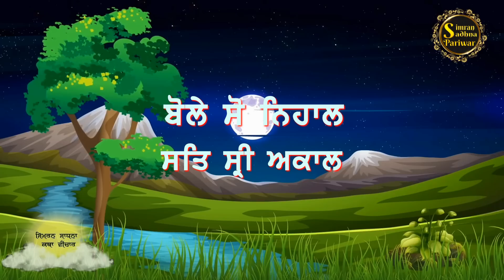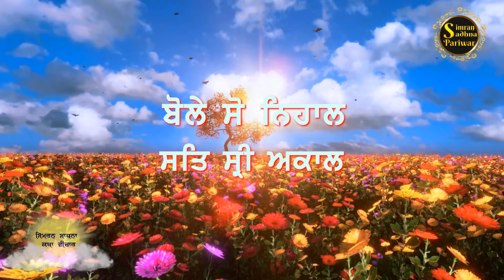Simran Sadhna Katha Vichar (Ep.365) | Bhai Gursharan Singh Ji Ludhiana Wale | Motivational | HD